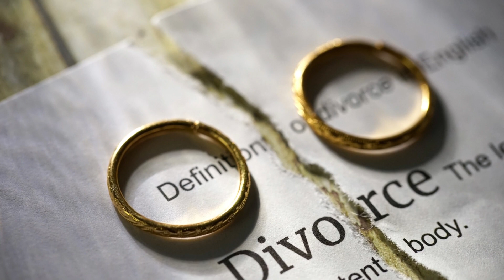Why does Faysal Quraishi consider his first marriage as 'Childhood'?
Faysal Quraishi, a well-known actor of Pakistan showbiz industry, has described his first marriage as a childhood and said that he got married at a young age when he fell in love.